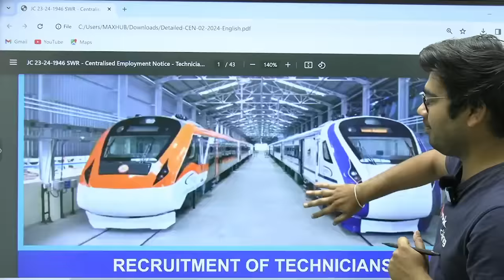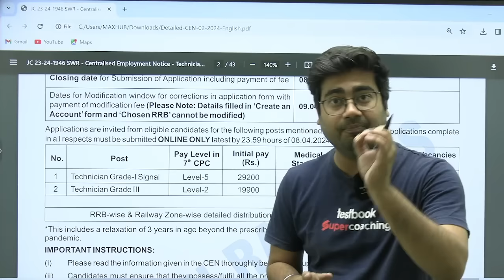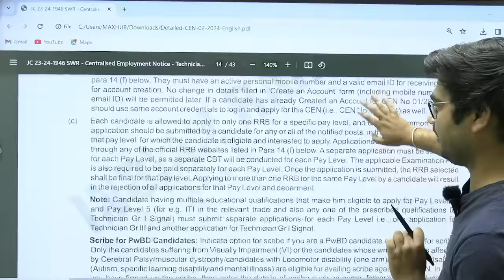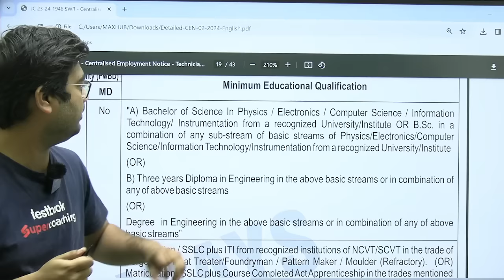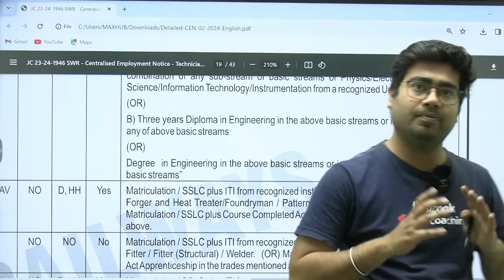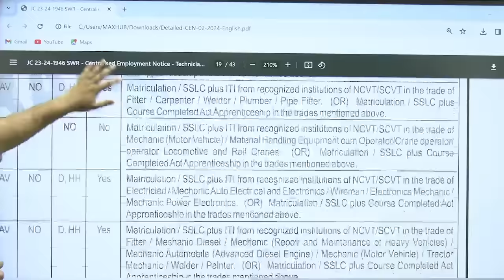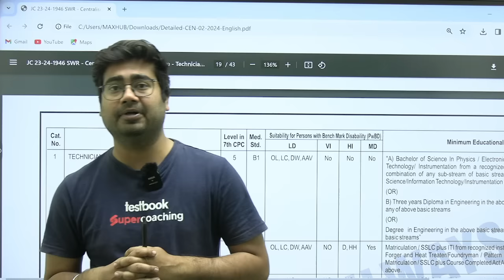RRB Technician Eligibility 2024 | RRB Technician Qualification 2024| RRB Technician Vacancy 2024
RRB Technician Eligibility Criteria 2024 | B.Tech and Diploma Allowed | RRB Tech 2024

About the session:
Join us daily at 5 PM for live sessions with Mohit Sir where we dive deep into Electrical questions specifically tailored for SAIL OCTT exams. Whether you're preparing for the Steel Authority of India Limited (SAIL) Operator-cum-Technician Trainee (OCTT) exam or simply want to enhance your electrical knowledge, these sessions are perfect for you.

Key Pointers:
1. Live sessions hosted by Mohit Sir, an experienced educator in electrical engineering.
2. Tailored questions focusing on the SAIL OCTT exam pattern and syllabus.
3. Interactive discussions and explanations for better understanding.
4. Tips, tricks, and strategies to tackle electrical questions effectively.
5. Perfect opportunity to clarify doubts and strengthen your fundamentals.
6. Engage with a community of learners preparing for the same exam.
7. Don't miss out on this invaluable resource to boost your preparation and excel in the SAIL OCTT electrical section.